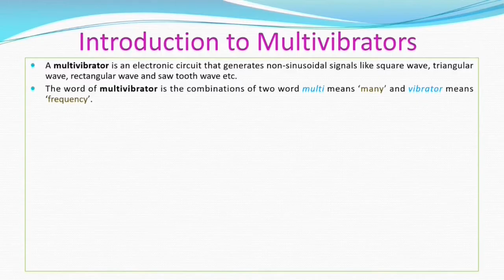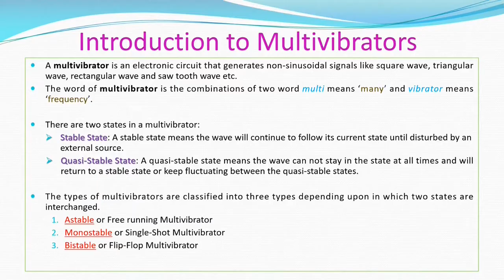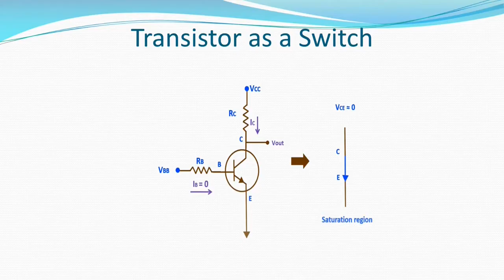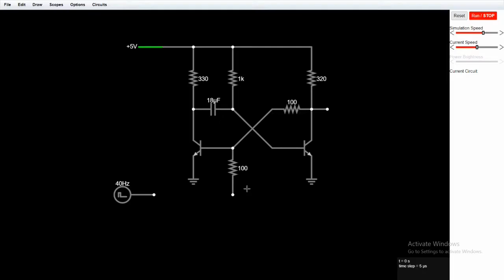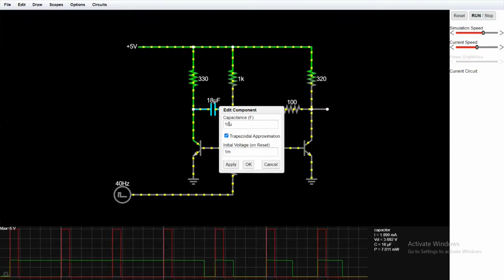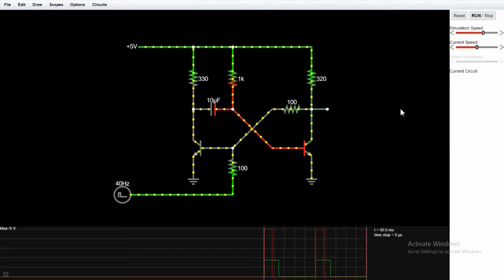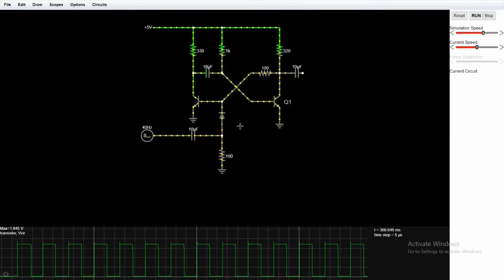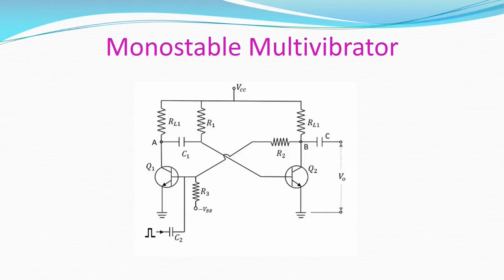Monostable Multivibrator using Transistor in Telugu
@electronicbasicsintelugu Videos for education purpose. Technical details in the electronic circuits.